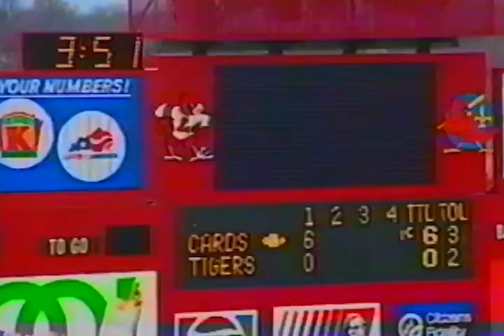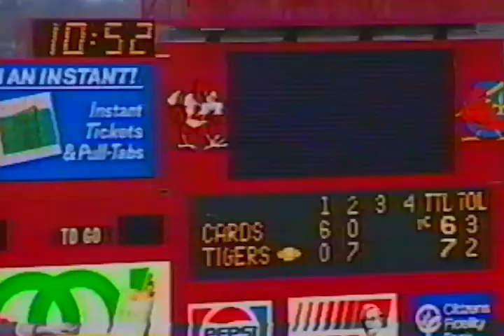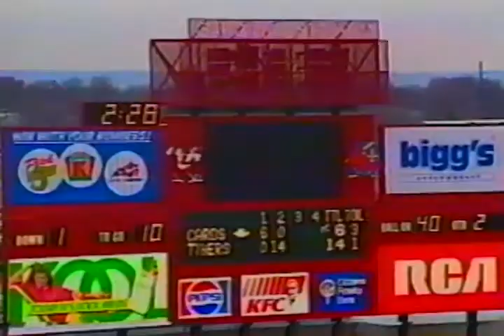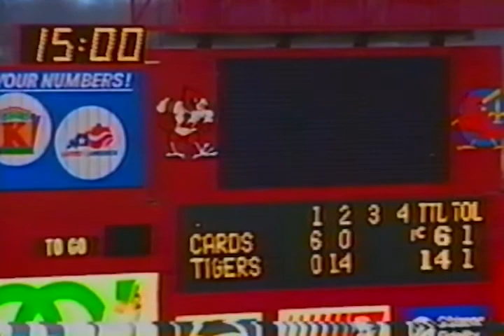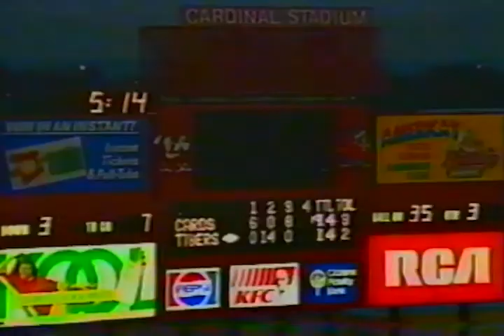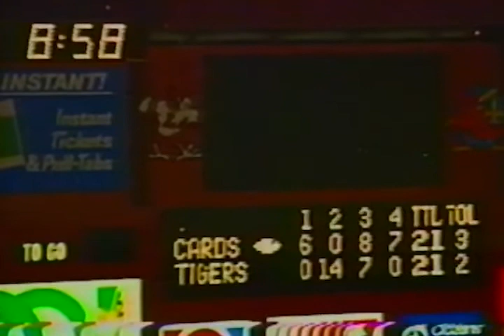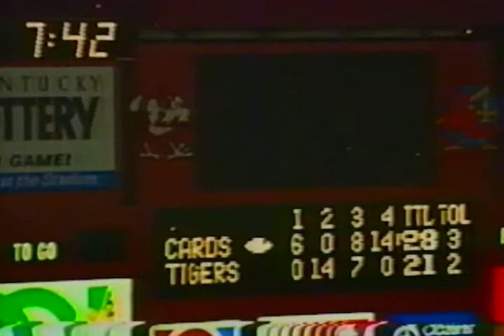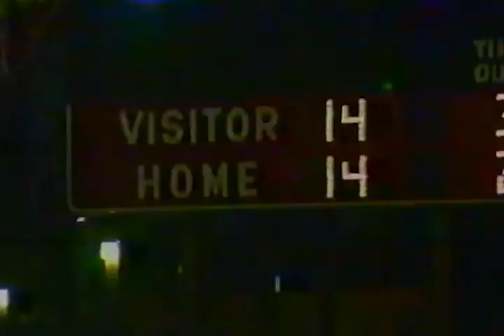1991 4A State Championship GRC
Full game of GRC vs. St. X from 1991 Kentucky Boys High School Championship.